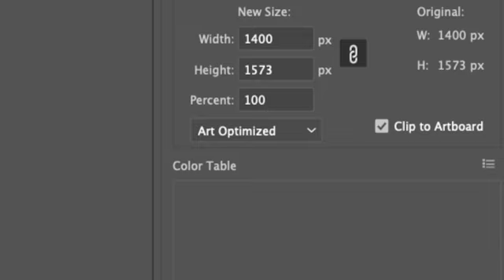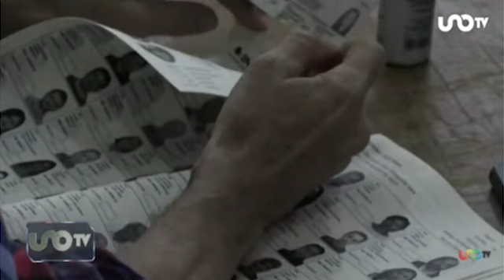José Cárdenas en Uno TV, con María Amparo Casar